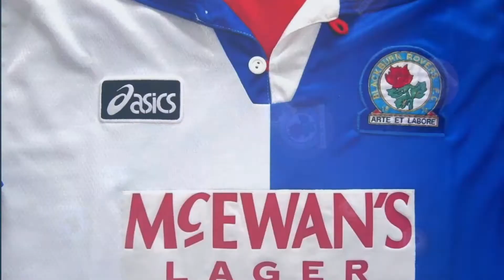West Bromwich Albion vs Blackburn Rovers Pre Match Press Conference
56% |||. 28.4K/50K

Stevie Wotsa

. 28% 7/25

Tony Mowbray gave his pre match press conference earlier this week to talk about the opening away match of Blackburn Rovers Sky Bet Championship match against Fulham at Craven Cottage.

Who do you think will win this match?  Give me your thoughts and opinions in the comment section down below.

Give me your opinion in the comments section down below.

More Blackburn Rovers content can be found right here on Blackburn Roverseas - catch me in the various social media platforms below.